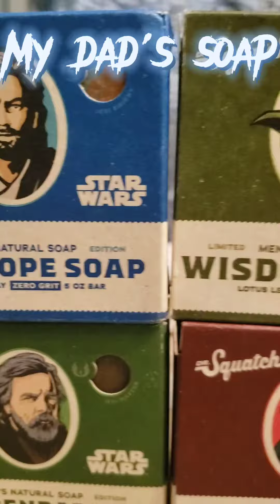My soap vs my dads soap.